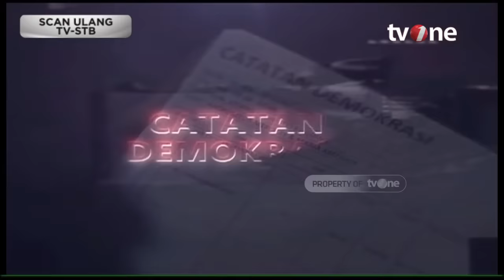Silang Pendapat, Deddy Sitorus vs Fahri Hamzah Soal Prabowo Bisa Menentukan Sendiri | tvOne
Catatan Demokrasi, - Silang Pendapat, Deddy Sitorus vs Fahri Hamzah Soal Prabowo Bisa Menentukan Sendiri | tvOne

Suhu politik sudah mendidih. Alih-alih makin gigih, koalisi justru makin ringkih. Berkali ditagih, siapa cawapres paling sahih. Lobi sana-sini, setelah itu berselisih. Hati-hati dalam memilih, salah tunjuk bisa tersisih.

Saksikan CATATAN DEMOKRASI: "Bujuk Rayu Politik, Peta Koalisi Terbolak-Balik"

CDK01